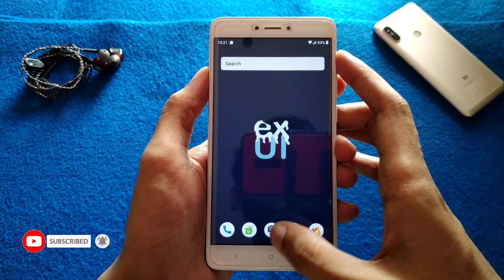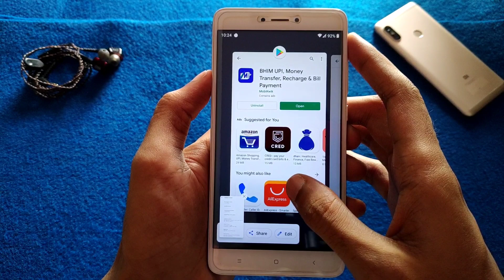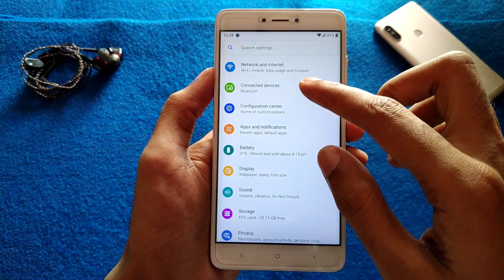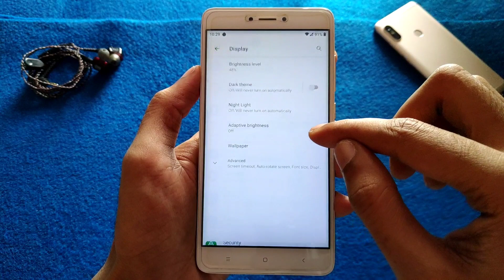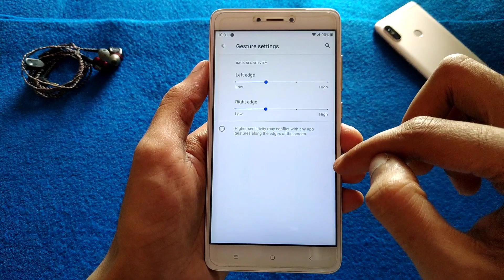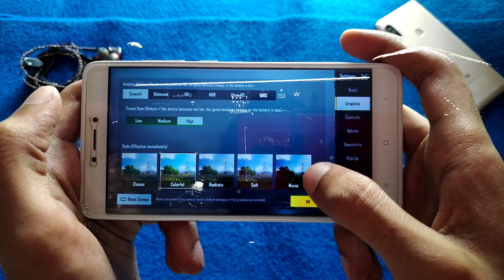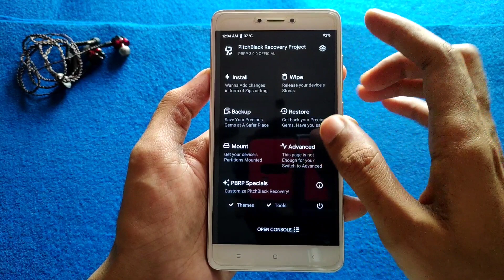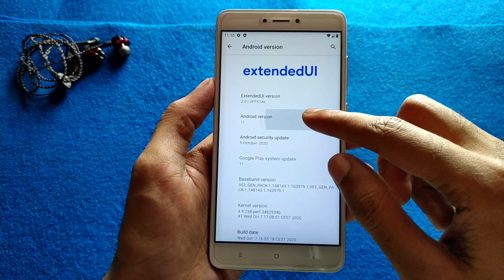EXTENDED UI 2.0 OFFICIAL ROM FOR REDMI NOTE 4 | ANDROID 11/R | INSTALL & REVIEW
👤𝗕𝘆 - @smokey_18

🔥 𝗙𝗢𝗟𝗟𝗢𝗪 𝗠𝗘 🔥

🎵 𝗠𝗨𝗦𝗜𝗖 𝗖𝗥𝗘𝗗𝗜𝗧